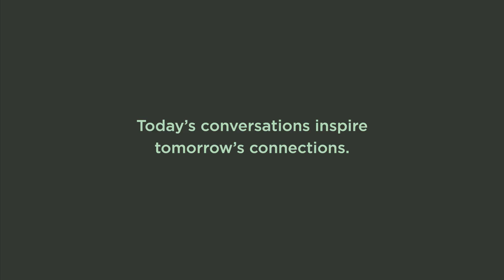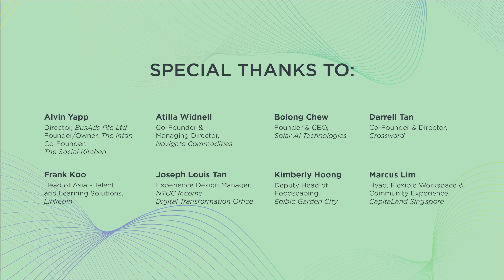The Future is Yours: Conversation with Changemakers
Today’s conversations inspire tomorrow’s connections. We invited 13 leaders and next-gen change-makers to share their insight on today’s rapidly evolving work landscape and how they feel about the future of work. What is the new norm? Is climbing the career ladder relevant anymore?

Join us as we create a space for vibrant conversation, sparking curiosity towards the future of work and its endless possibilities.

CapitaSpring is the next and newest development rising in the city, defying the odds of a COVID-stricken year as we invite trailblazers to discover what’s next in the future of work, and explore what’s new ahead in unchartered grounds.